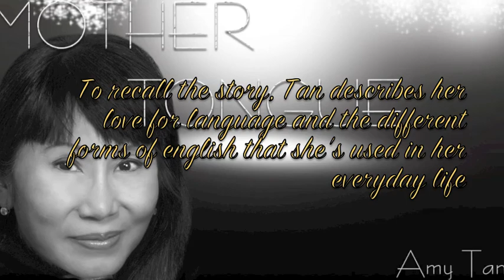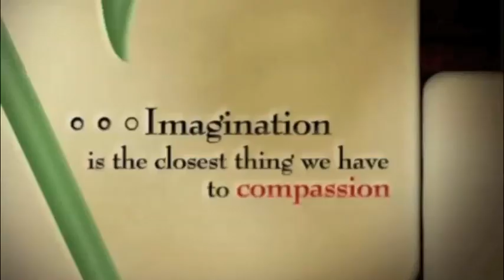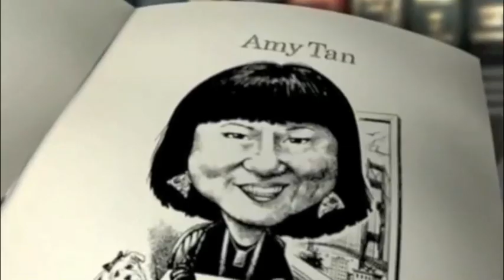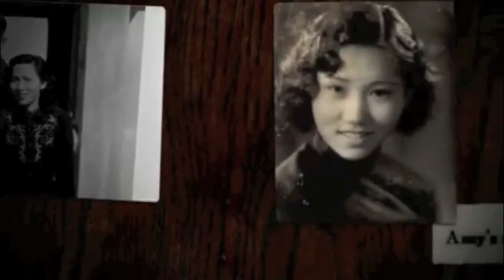Amy Mother Tongue Remix Project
My WRA150 project